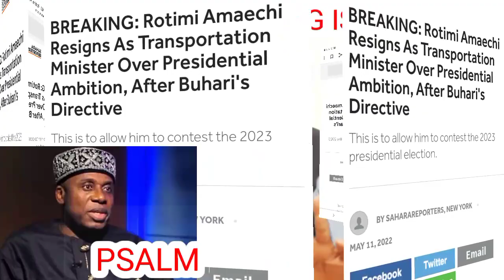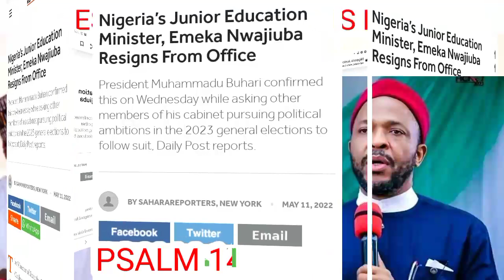Breaking!!! Four Buhari’s ministers resigned because of this